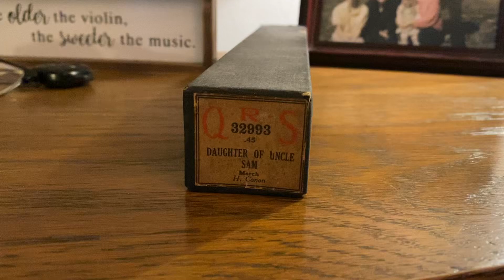Daughter of Uncle Sam March QRS